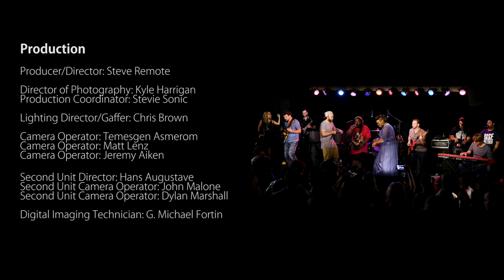09 TBCF RTL! Full Credits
One of the individual music videos from the 'Rise Together Live' concert movie.